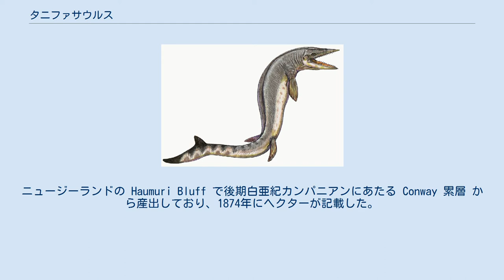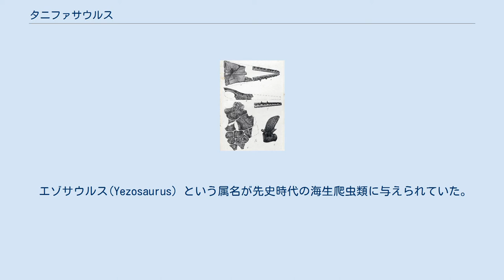タニファサウルス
タニファサウルス （学名: Taniwhasaurus、マオリ語の超自然的水生生物タニファとギリシャ語の「トカゲ」に由来）は、ニュージーランドや日本および南極に生息した絶滅したモササウルス科の属。
ティロサウルス属やハイノサウルス属に近縁である。
 タニファサウルス・オウエニの頭の骨のスケッチ タニファサウルス・オウエニはタニファサウルスのタイプ種である。
ニュージーランドの Haumuri Bluff で後期白亜紀カンパニアンにあたる Conway 累層 から産出しており、1874年にヘクターが記載した。
顎の一部から記載されたタニファサウルス・ハウムリエンシスとはシノニムであり、名前の優先権はこちらにある。
 タニファサウルス・アンタークティクスの復元骨格。
フィールド自然史博物館 南極のジェイムズ・ロス島サンタ・マルタ累層から産出した標本に基づき、2002年にノヴァスらは新属ラクマサウルス(Lakumasaurus) を記載した。
 タイプマテリアルは2007年に再調査され、ジェームズ・E・マーティンとマルタ・フェルナンデスはラクマサウルスをタニファサウルスのジュニアシノニムと断定し、ラクマサウルス・アンタークティクスをタニファサウルス・アンタークティクスとして統合した。
 エゾサウルス(Yezosaurus) という属名が先史時代の海生爬虫類に与えられていた。
当初は獣脚類の恐竜と考えられていたが、後に現在の日本となる海域に生息していたモササウルス科爬虫類あるいは魚竜と同定された。
タイプ種とされたエゾサウルス・ミカサエンシスは1977年に小畠郁生と村本喜久雄により確立されたが、2008年まで公式には記載されていなかった。
2008年には小西卓哉や M.W. Caldwell らがタニファサウルス・ミカサエンシスを記載した。